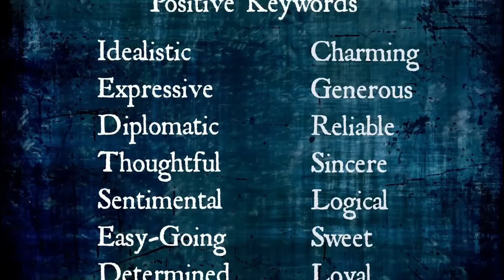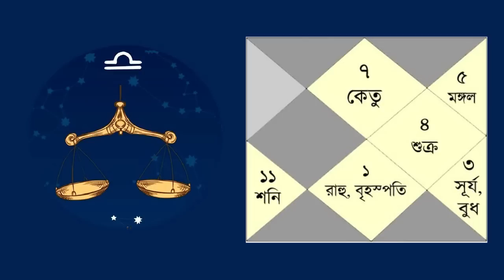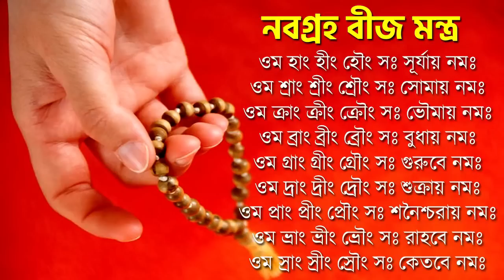তুলা রাশি মে জুন ও জুলাই ২০২৩ - Tula Rashi May June July 2023 - Libra May June July 2023 - Libra